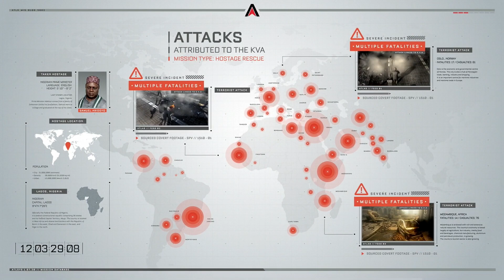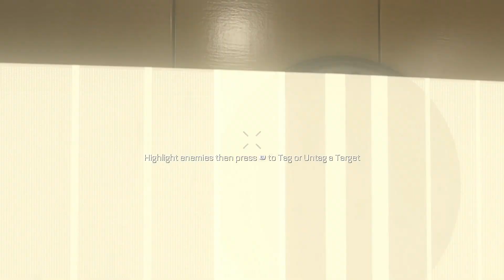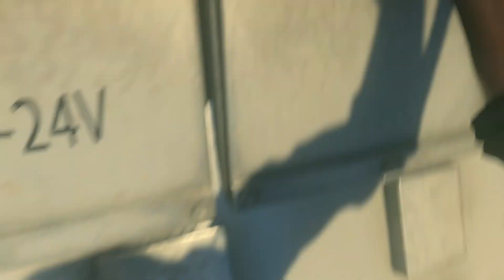Call of Duty: Advanced Warfare - Episode 3 - Traffic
===AWESOME SAUCE===